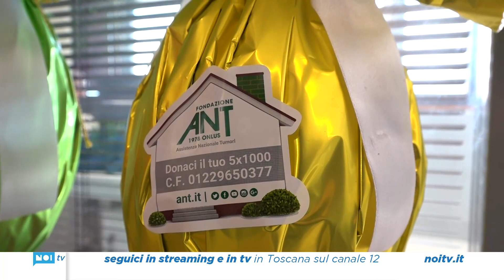Uovo Sospeso: la Pasqua solidale di Fondazione Ant e Farmaè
Si rinnova la campagna di solidarietà "Uovo Sospeso", promossa dalla Fondazione Ant (attiva nell'assistenza a domicilio dei malati oncologici) e di Farmaè Group. 85 uova consegnate questa mattina a cinque realtà sociali di Viareggio.